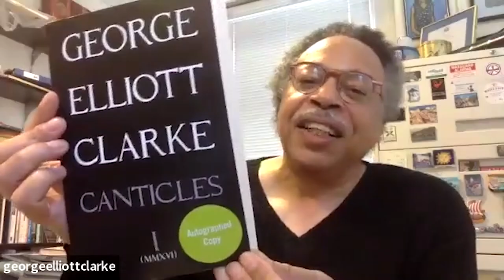Prof George Elliott Clarke on Imperialism and the Destruction of the Ancient Library at Alexandria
Prof George Elliott Clarke About Imperialism and the Destruction of the Ancient Library at Alexandria

Prof George Elliott Clarke reads and discusses his poem on the destruction of the library by Julius Caesar in 48 BCE.